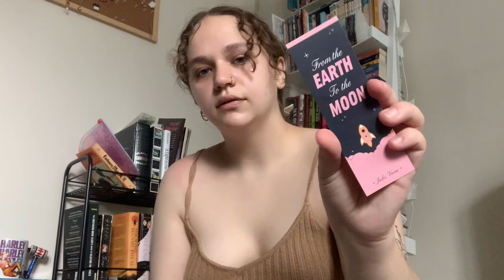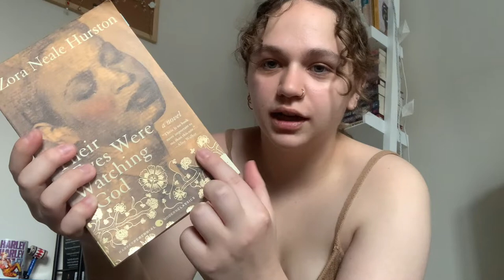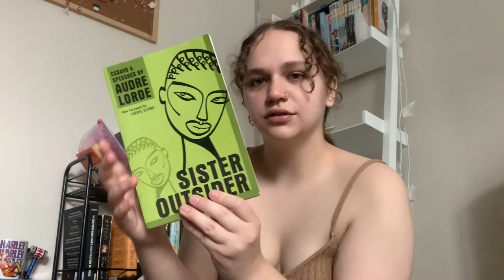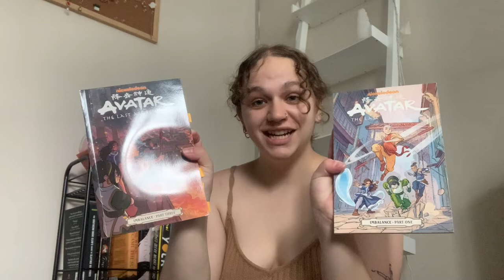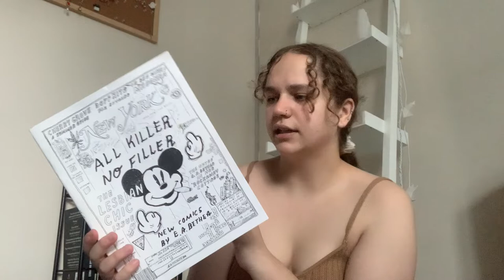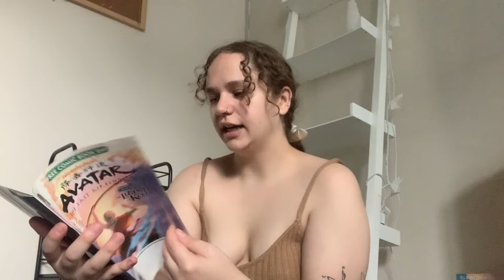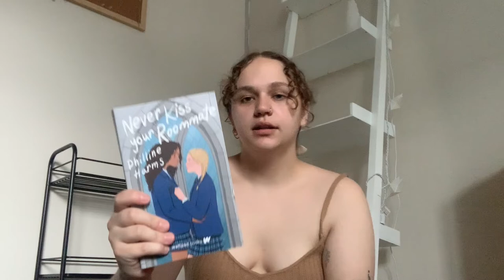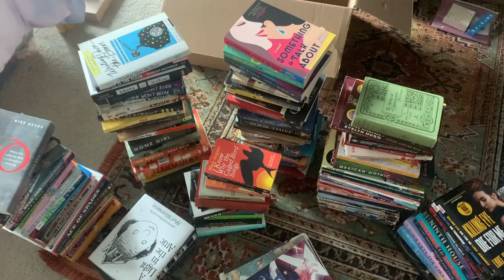packing up my bookshelves 📚 going through every one of my books & unhaul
BLACK OWNED BOOKSTORES TO SUPPORT IN UR STATE!

Asian American and Pacific Islander-owned bookstores to support!